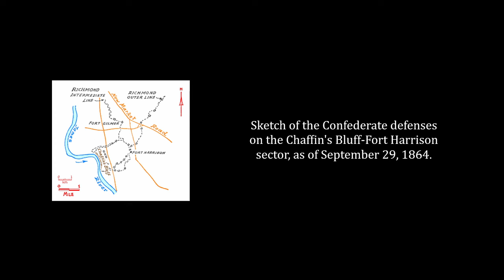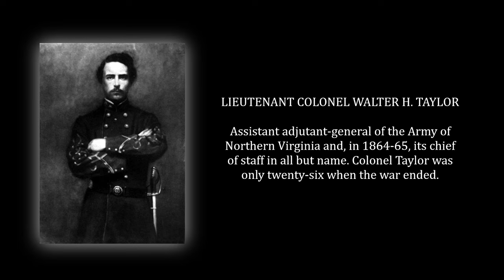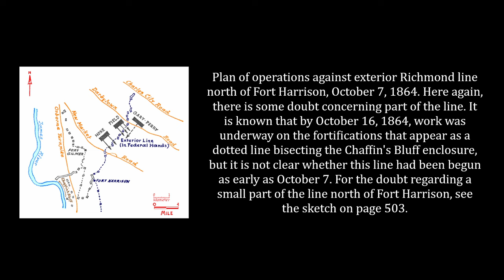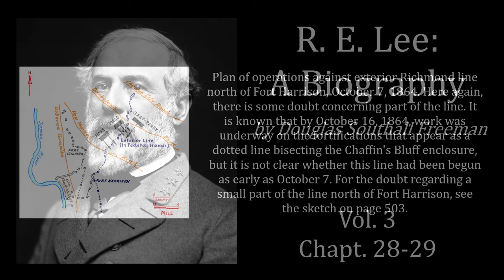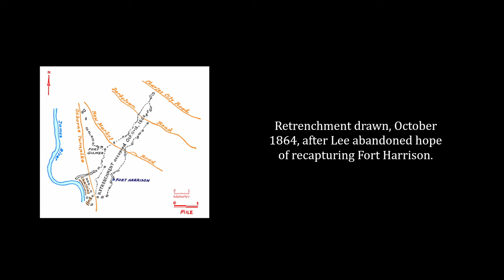R. E. Lee: A Biography, Vol 3, Chapt 28-29 - Douglas Southall Freeman (Audiobook)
0:00:00, Attribution
0:00:24, Chapter 28: Götterdämmerung [that is, Twilight of the Gods]
0:52:57, Chapter 29: The Winter of Growing Despair